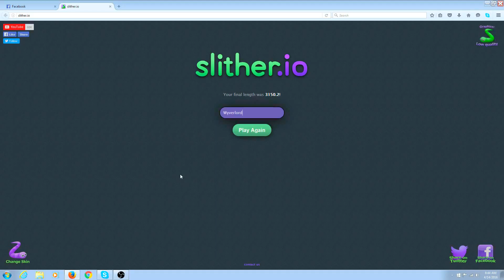"getting big and long" slither.io #1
what happens when someone crazy takes control of a small snake and trys to get big THIS!!! game based off of agario